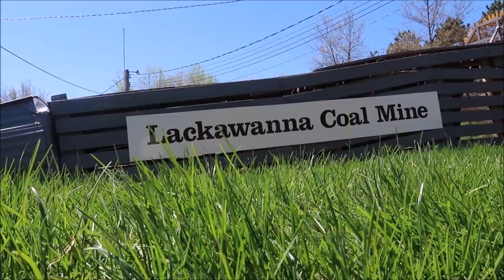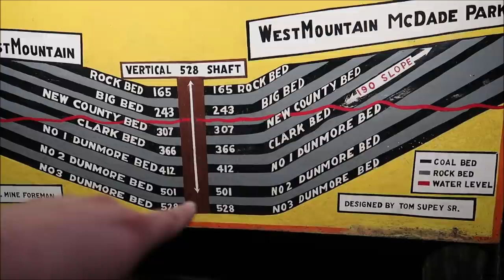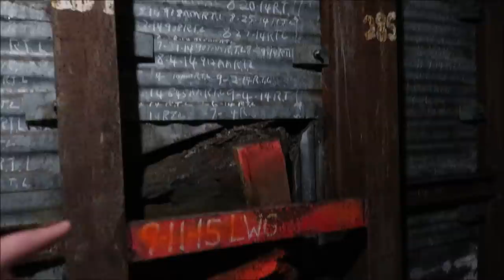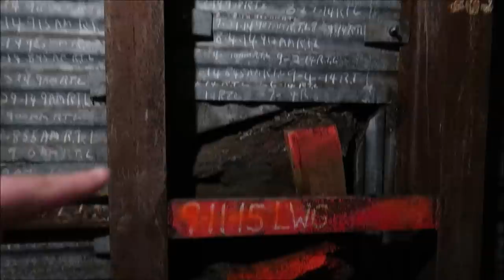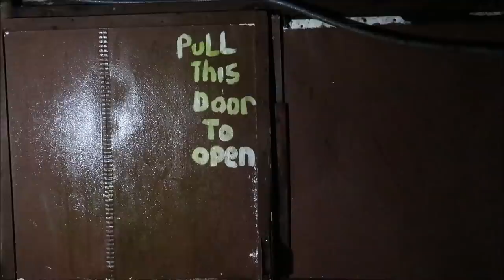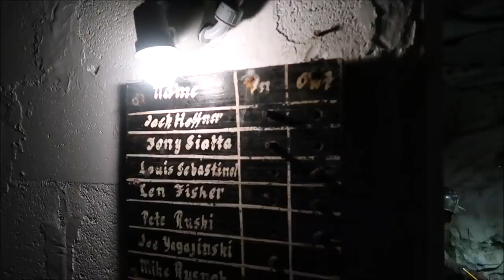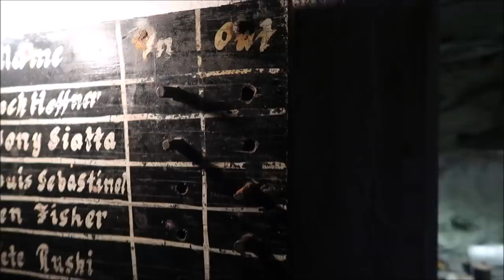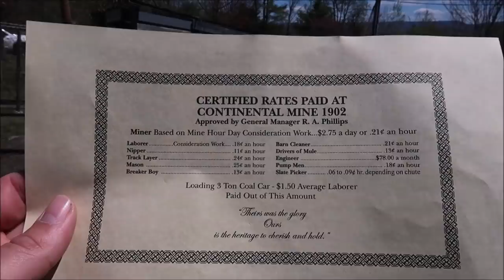The Lackawanna County Coal Mine tour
Hey friends today I Journey 300 feet below The ground on the Lackawanna Coal Mine tour!!!

 but here are some ways you can help

Play me a song on a Jukebox!

David
Dawn
Fulvio
Leslie
Christina
Beth
Chandra
Jesse
Brock
Susana
Tracey
Crin
Ronald

Charisse
Thomas
Joe
Mary
Paula
Kari
Jacob
Angela
Frances
April
Erin
Taylor
Daniel